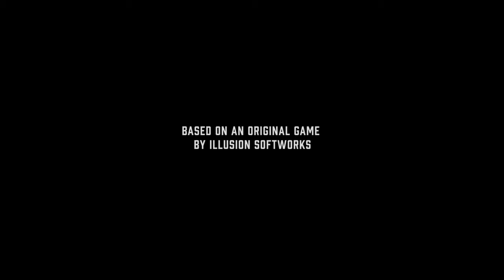MAFIA: DEFINITIVE EDITION - Part 1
18 years since I played through the original MAFIA 1 and now the Definitive Edition brings back loads of memories.. HANGER 13 has done an awesome job with this remake 😁